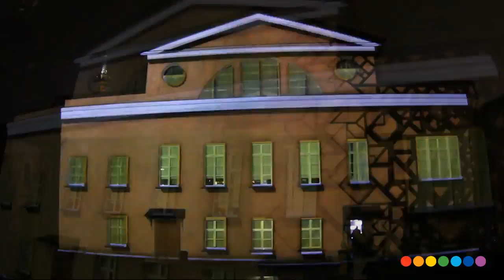Visionquest / TROYKA MULTISPACE Building projection by Radugadesign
Moscow
November, 2011
Visionquest / TROYKA MULTISPACE
Building projection by Radugadesign:
motion: Anton Novosad, Yuriy Izmailov, Weaponer
sound: Alexandr Knyazev
art-direction: Ivan Nefedkin